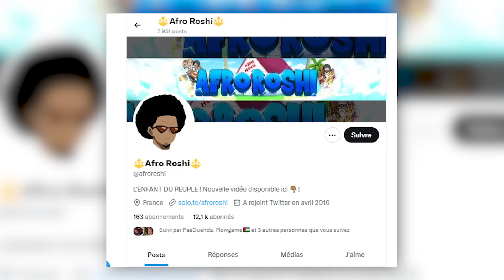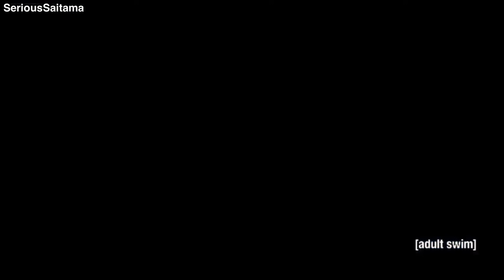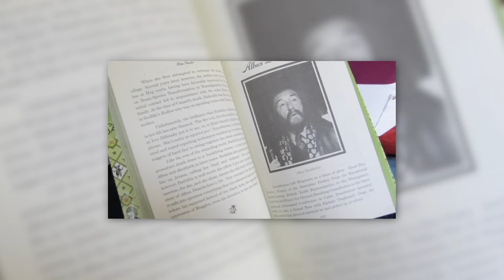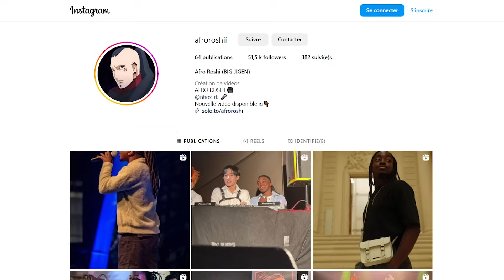GAROH EST UN LACOSTE TN !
Dragon Ball, One Piece, Naruto, Bleach et j'en passe nous ont gratifié de personnages INCROYABLE !
Aujourd'hui il est temps de parler de GAROH EST UN LACOSTE TN dans les Manga et Anime. peut il  battre Goku Naruto Eren Light Dio ou encore Tanjiro dans ce top ? Tu le sauras en regardant la vidéo !